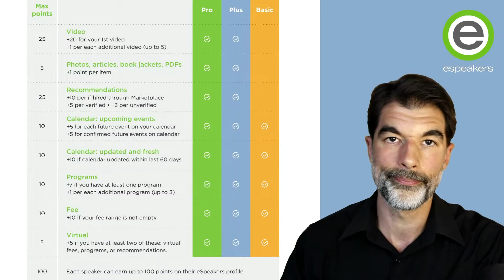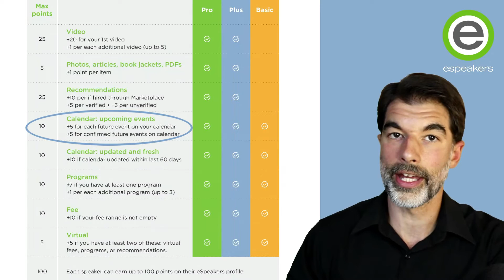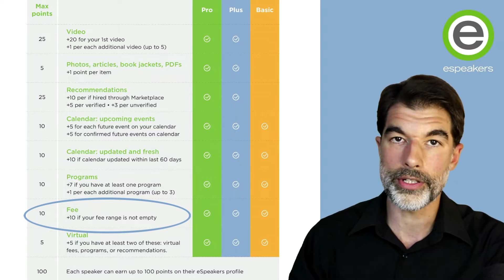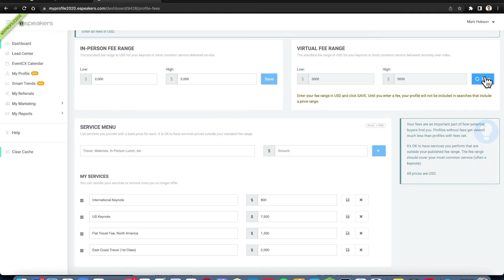eSEO: eSpeakers Search Engine Optimization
Follow along this walkthrough tutorial to learn about how to grow and manage your speaking business